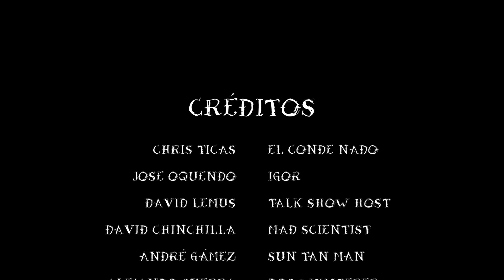Filoxera - El Sol No Es Para Todos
Video oficial del 3er sencillo de Filoxera

Cast:
Chris Ticas
Jose Oquendo
Alejandro Guerra
David Lemus
David Chinchilla
André Gámez

Dirección:
Varinnia Recinos

Fotografía:
Humberto Del Busto
Varinnia Recinos

Maquillaje:
Ana García

Edición:
Alejandro Guerra
David Chinchilla
André Gámez

Ciudad de Guatemala, Octubre 2016